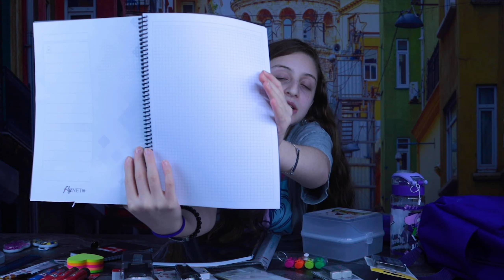مشترياتي للمدرسة 2020 📚✏️/ ليش انا شريرة الصف 😈😁